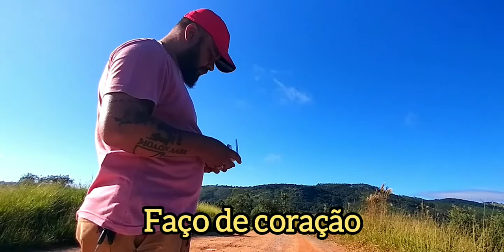Drone mini Long range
Fazemos videos para vcs verem paisagens lindas e a natureza divina de Deus.
Tambem falamos sobre temas diversos, tipo auto ajuda e segurança publica.
Obrigado pelo apoio, e se vc quer ver mudança.
Ela começa em vc.
Grato.·.